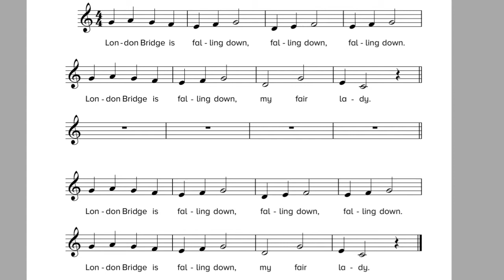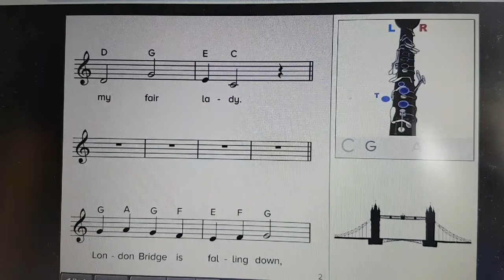Whole class clarinets week 7 Mrs Gullick